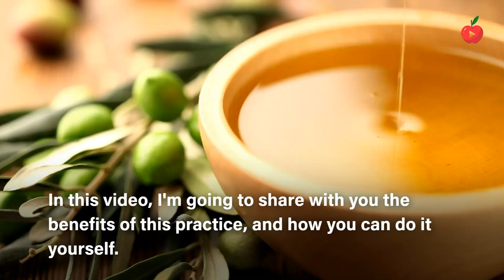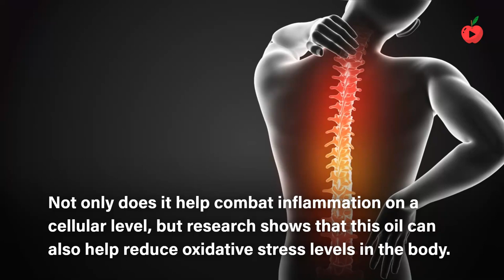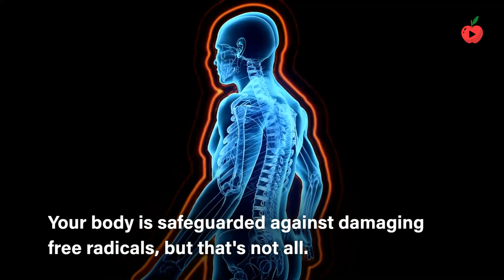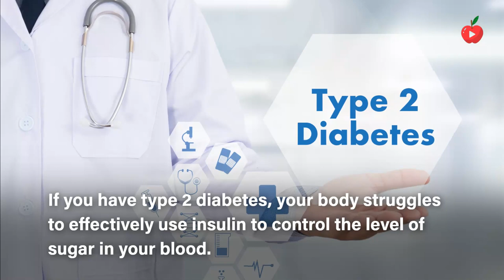Drink Olive Oil on an Empty Stomach for 1 Week and THIS Happens!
Have you ever heard of the benefits of drinking olive oil on an empty stomach? If not, you're in for a treat! In this video, I'm going to share with you the benefits of this practice, and how you can do it yourself. After just one week, you'll be amazed at the results!

Learn how to manage most health situations when help is not on the way (The Home Doctor)

See how people lose up to 8 pounds per week 🔥 with THIS diet

0:00 Introduction
0:17 Aids in Preventing Obesity
0:40 Contain Antioxidants
1:05 Reduce Inflammation
1:28 Reduce Heart
1:46 Anti-Aging Advantages
2:05 Improves Brain Function
2:28 Helps to Relieve Constipation
2:48 Contains Antibacterial
3:09 Improves Your Skin
3:28 Helps With Diabetes
3:38 Type 2 Diabetes